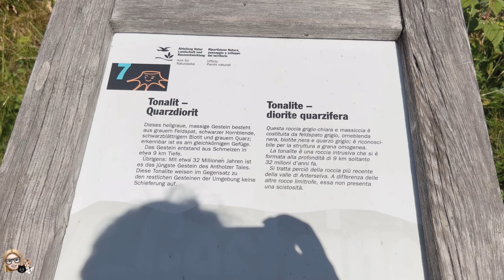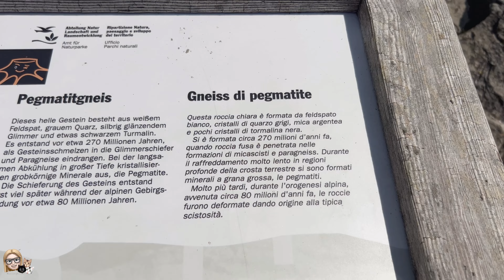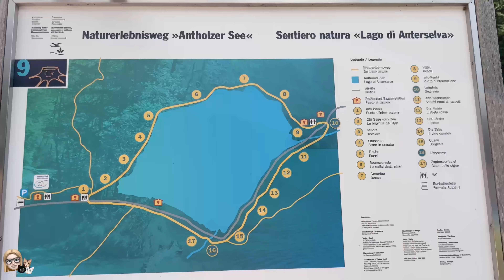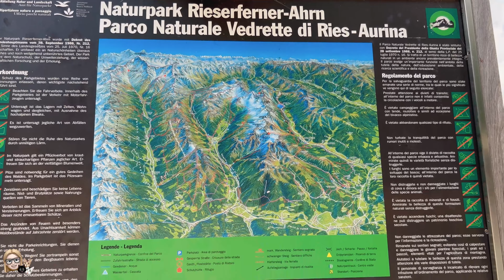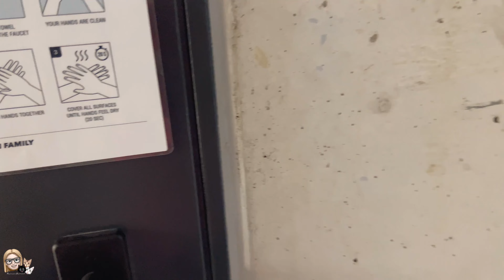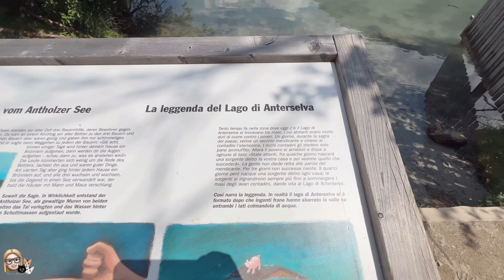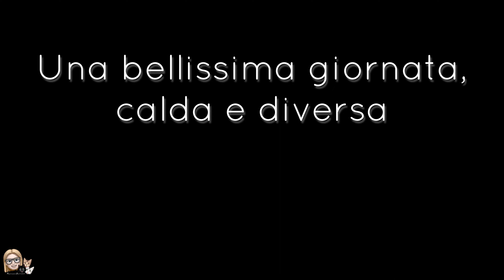Un lago tutto da scoprire, dal colore stupendo 🤩 | LAGO DI ANTERSELVA (BZ)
Video registrato il 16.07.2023, giornata molto calda e soleggiata.